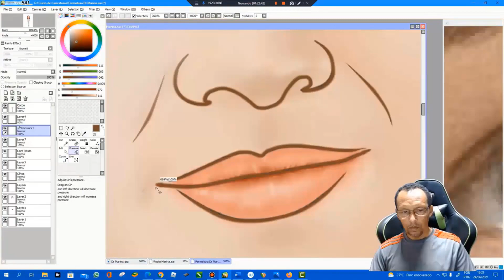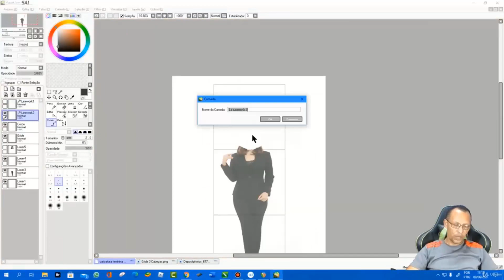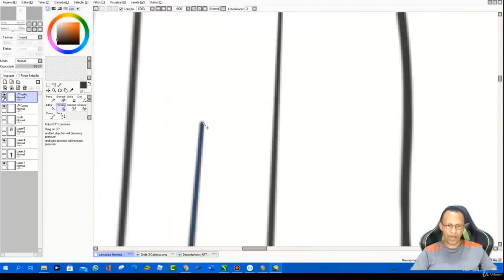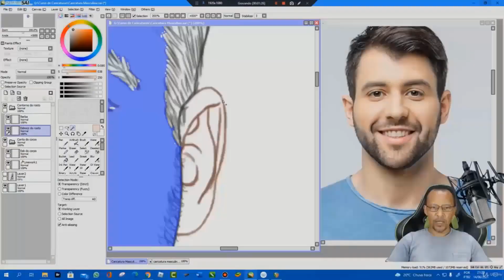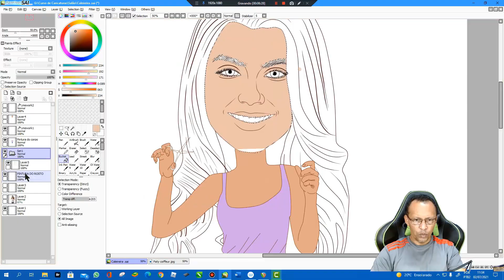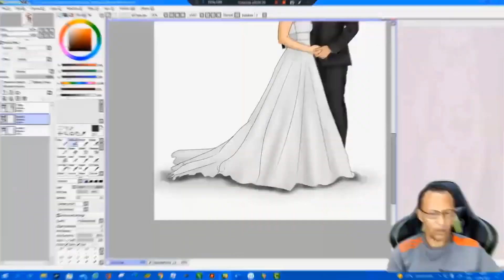Curso de Caricaturas para quem não sabe desenhar - atualizado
Meus Cursos ♦ Adquira meus Cursos de Design Gráfico ♦Ver mais vídeo aulas grátis Curso de Caricaturas para quem não sabe desenhar - atualizado-aprenda a fazer caricaturas.
Fazer caricaturas para eventos, apresentações, noivado, casamento, esportes, páginas e perfil de mídias sociais, não é mais um privilégio de desenhistas profissionais que nasceram com o dom de desenhar, agora você também pode transformar fotos em lindas caricaturas, eu desenvolvi um técnica onde qualquer pessoas pode desenhar ou transformar fotos em caricaturas. E para isso criei o curso de caricaturas para quem não sabe desenhar.
Links Importantes abaixo ♦Curso de Cartaz ♦Materiais da aula ___________________________________________________________________________________________ ♦ Site JM Design Gráfico ♦Curso de Flyers e Cartaz ♦Curso de Photoshop ♦Curso de CorelDraw ♦Contrate meus serviços de: vetorização, criação de Logotipos, Criação de artes em geral. Contatos: ♦WhatsApp e Celuluar: (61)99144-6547- de segunda a sexta das 9h ás 18h, número comercial, não adicionar em grupos - só enviar mensagens para tirar dúvidas, pedir ajuda com as aulas ou contratar meus serviços. ♦Email: ♦Página do Facebook ♦FaceBook pessoal ♦Grupo: Casa do Design ♦Grupo:Arte Digital ♦Instagram ♦Baixe os materiais das aulas nos sites, no blog e na página do face ♦Não postarei mais os link diretos para os materiais de vídeo antigos, por favor baixe-os nas paginas dos sites abaixo, ou me peça pelo E-mail ou WhasApp, para vídeos recentes postarei os links diretos aqui. ♦Baixe imagens do Site Wix ♦Baixe materiais do site Wix ♦Baixe materiais do bloger